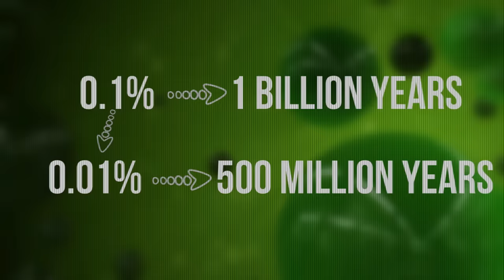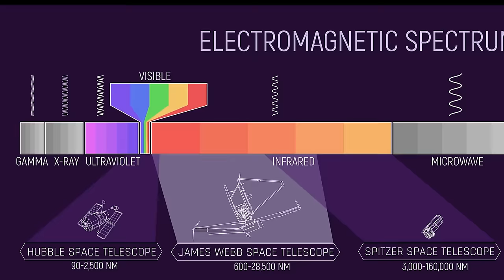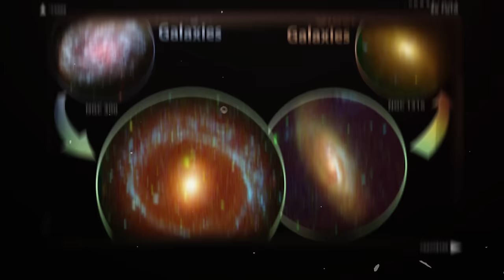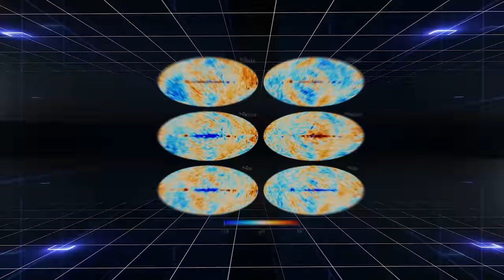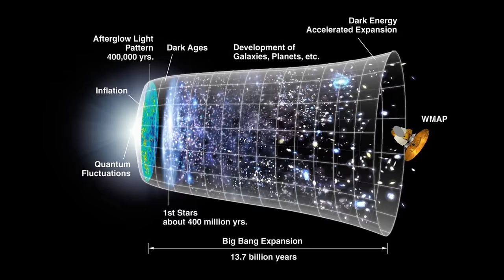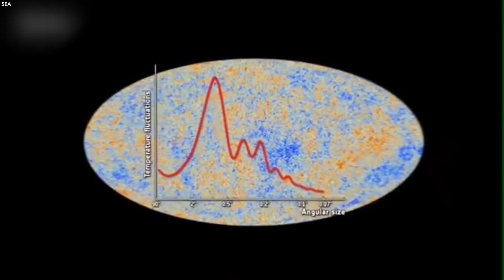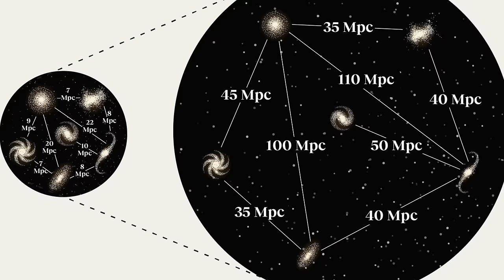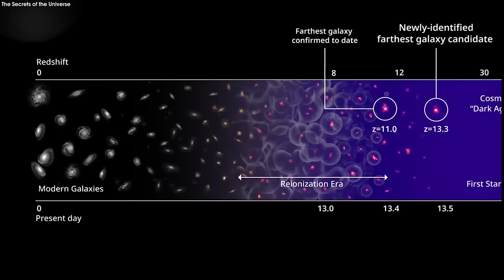What Is beyond the Universe? Shocking Discovery!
The universe is a truly fascinating and awe inspiring place. With its seemingly endless expanse of stars, galaxies, and other celestial bodies, it’s easy to feel small and insignificant.
However, despite its vastness, the universe has always captivated the imagination of humanity.
From the earliest stargazers to the most advanced scientists of today, we have always been drawn to explore the mysteries of the cosmos.
Where's the edge of the observable Universe? And what's beyond?
What lies outside the boundary of the universe?